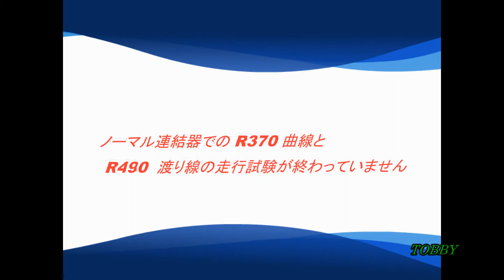【磁石付きレールがすごい!!③】マグネ・マティックカプラーをキハ65に付けてみた キハ40とDE10で入換え キハ58+キハ28は今後交換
雑多な気動車を増減させながら運転する・・・これは楽しみの一つ。
そうした運転の第一歩ということで、キハにもケディーカプラを取り付けてみました。
キハ65はこの日のために取り付け。キハ40は購入後、間もなく交換しています。
カトーのキハ58シーリズの純正連結器は大変よくできているので、元に戻せるように取り付けました。50系やスハネフ12と同様に、穴を一つ開けただけです。キハ65の顔も模型らしくなったように思います。